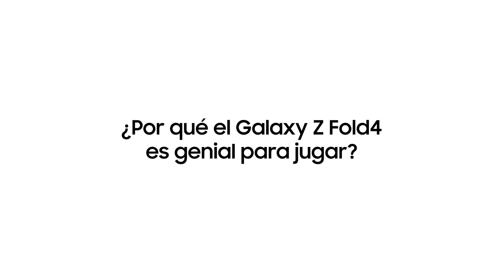Samsung - El poder del multitasking en gaming con Galaxy Z Fold4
Descubre cómo es estar realmente dentro de tus juegos favoritos con la increíble pantalla, procesador y sonido del nuevo Galaxy Z Fold4